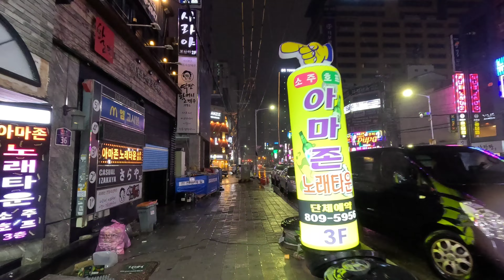4K Walk | Walking the streets of Busan, South Korea during heavy rain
4K Walk | Walking the streets of Busan, South Korea during heavy rain

Hello, this is Walking Archive.
In this video, I captured the scenery of Seomyeon, Busan, with heavy rain pouring down.
Let’s walk together on a street filled with the sound of rain.
Subscriptions and likes are of great help to me.